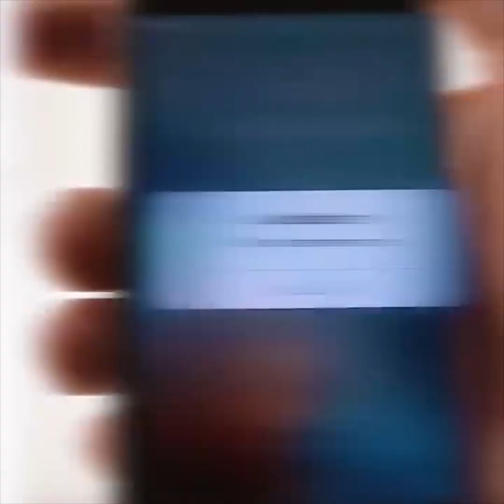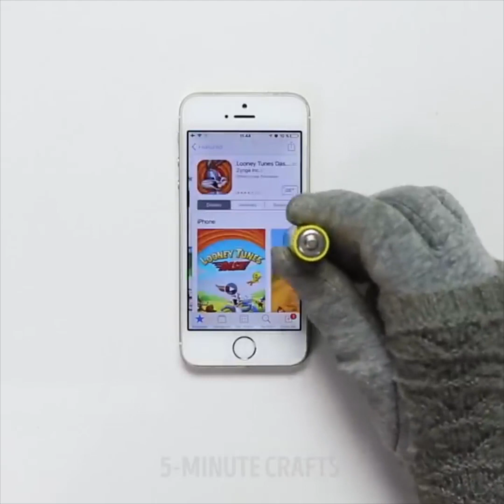12 EXPERIÊNCIAS CIENTÍFICAS INCRÍVEIS PARA CRIANÇAS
EXPERIMENTOS EMPOLGANTES PARA CRIANÇAS

É hora de provocar seu cérebro com experimentos legais para crianças! Eles são absolutamente seguros (talvez um pouco confuso, mas você tem que ser preciso) e trazer muita diversão e conhecimento! Vamos transformar a educação em um jogo divertido juntos!

Você pode fazer um belo experimento químico com a mesma facilidade que conta até 3. Para fazê-lo, você precisará de óleo, água, corante alimentar e aspirina. Despeje um pouco de óleo em um frasco de vidro transparente, adicione água e corante, jogue uma pílula e desfrute de um gêiser colorido!

Confira a mágica pura da mudança de cor em vidros com líquidos de diferentes densidades. É puramente hipnotizante.

Outro bloco incrível de experimentos científicos está ligado às pilhas. Nesse vídeo, você verá um truque em saber se uma pilha está ou não carregada. Por exemplo, você pode fazer um carrossel de fio de cobre com uma pilha e um pedaço de arame. Outra ideia incrível que pode vir a calhar no momento mais inesperado é carregar telefones (e o que mais quiser) usando baterias - confira nosso tutorial caseiros de ciências para crianças e aprenda como fazer isso. Há um truque especial de inverno para você - pode fazer um acendedor caseiro usando uma pilha enrolada com um pedaço de papel alumínio. Outro truque de Natal incrível pode ser feito com uma pilha e um par de luzes.

Confira nossos truques de mágica com ímãs - objetos voadores, arame de cobre, uma bateria de corrida, uma bateria de corrida dentro de uma mola de cobre, uma bússola de água. Você pode fazer muitas coisas usando ímãs. Você pode até fazer as coisas levitarem! Não acredita em mim? Assista a esse vídeo e veja por si mesmo!

No final desse vídeo tutorial infantil, você pode encontrar muitas idéias legais e inesperadas sobre as leis da física.

MINUTAGENS:
00:31 – Um truque com líquidos
01:56 – Truques com ímãs
04:08 – Uma ideia com ímãs
07:27 – Um truque com um martelo